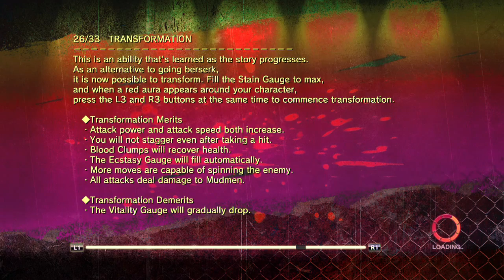Onechanbara Z2 Chaos - Part 5: Sonic Sisters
Hey everyone, Viper Jewl here!

I freaking hate these two sisters...they're annoying as crap.

Also...

Yes I realize Centigrade is Celsius and no I did not see that it was in parenthesis when they were speaking. I mainly just listen to them speak while I'm playing.

Checkout my Videogame Shirts!
Ask me random things?